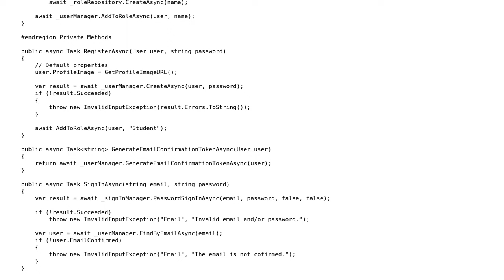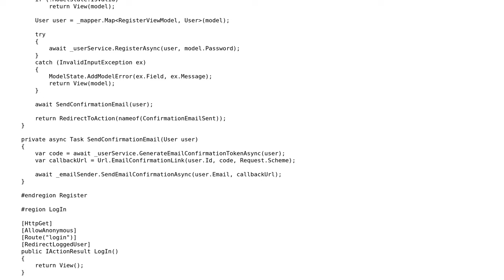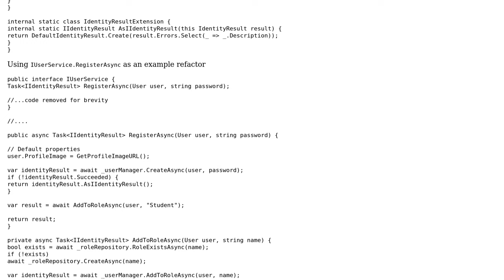ASP.NET Core 2 architecture and design patterns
With thanks & praise to God, and with thanks to the many people who have made this project possible! You are responsible for your own actions.